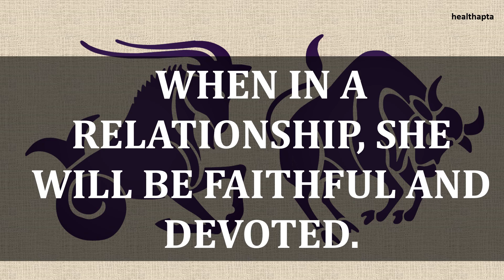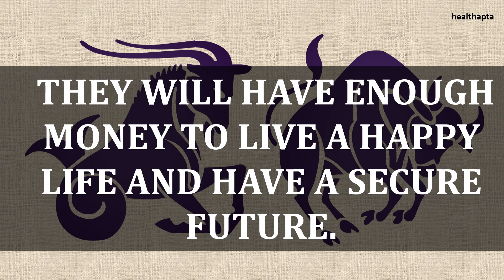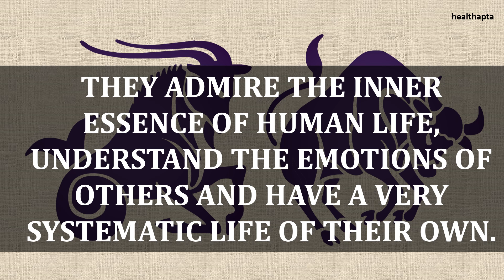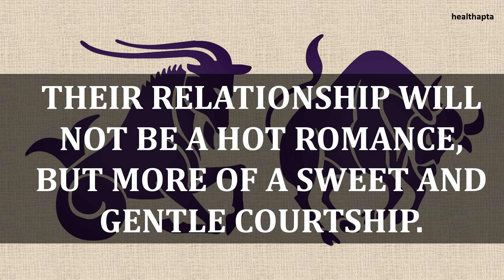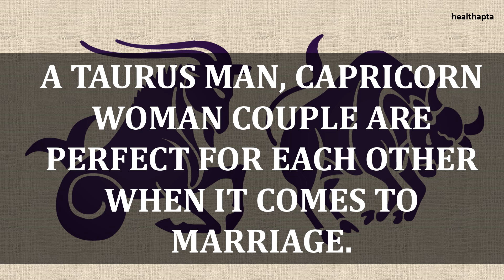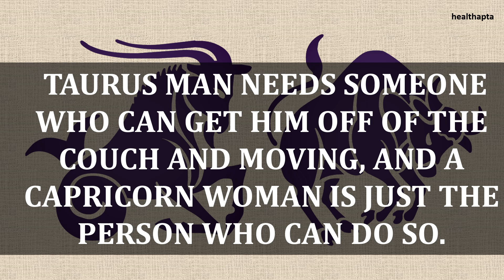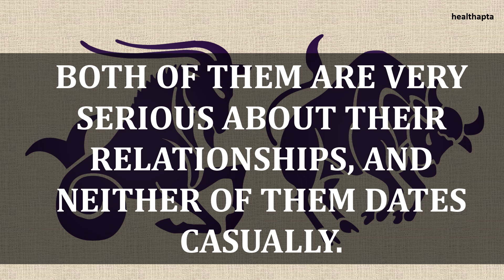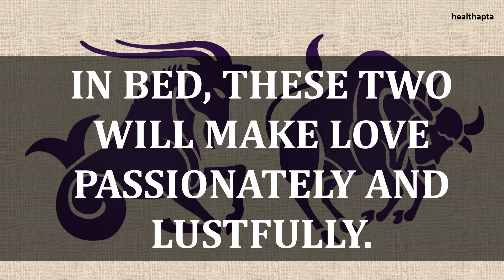CAPRICORN WOMAN WITH TAURUS MAN